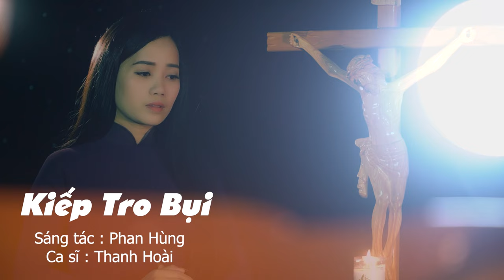KIẾP TRO BỤI - THANH HOÀI | Ca Khúc Mùa Chay Hay Nhất 2023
🎵 Ca khúc: KIẾP TRO BỤI
🎼 Sáng tác: Phan Hùng
🎙Ca sĩ : Thanh Hoài
💻 Editor : Tú Hiền

Lới bài hát:
1. Con sinh ra trong kiếp tro bụi
Rồi trở về bụi đất với tro
Con sinh ra trong chốn trần gian
Bao bão bùng phủ vây lấy thân con
Giữa dòng đời con dường như kiệt sức
Ngước trông lên Ngài, con nguyện Chúa thương con.

ĐK:
Lạy Chúa, đời con là kiếp thân tro bụi
Cũng tàn rụi theo thời gian năm tháng
Như hoa kia khoe màu tươi sắc thắm
Cũng rụi tàn, khi buổi chiều hoàng hôn.

2. Khi sinh ra bao kẻ vui mừng
Ngày lìa trần kẻ khóc nhớ thương
Xin cho con đang chốn trần gian
Luôn hướng nhìn về sự chết đau thương
Để hằng ngày con làm việc đạo đức
Biết trông chờ ngày, con về với Cha thôi.

✒ Booking:  Nhạc Thánh Ca Toàn Quốc (Nationwide Event)